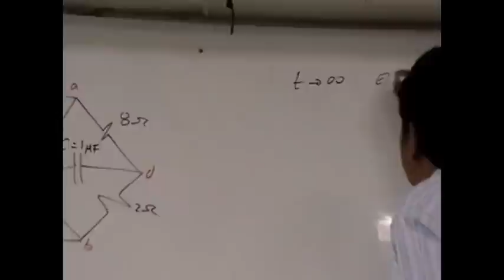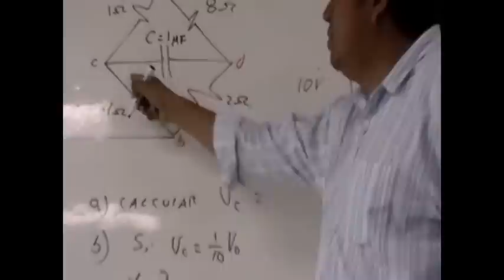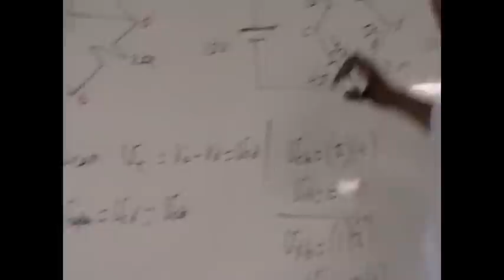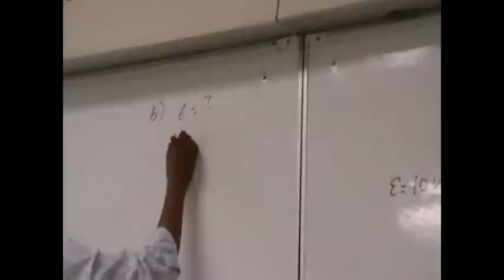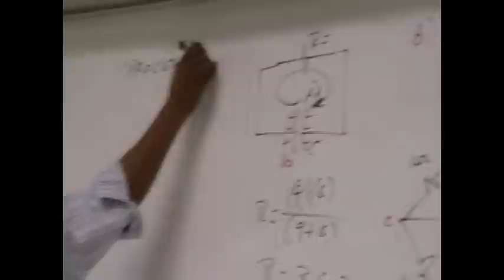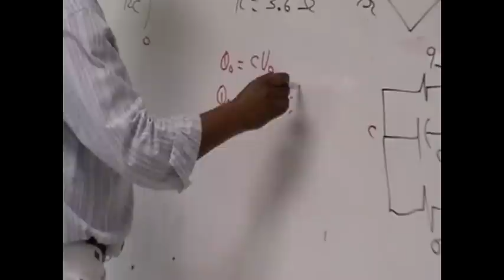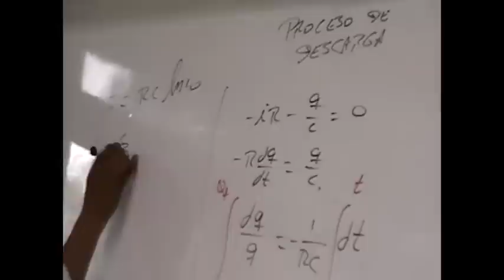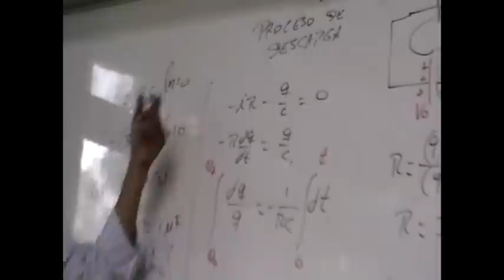Circuito RC proceso de descarga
Análisis de un circuito RC, proceso de descarga